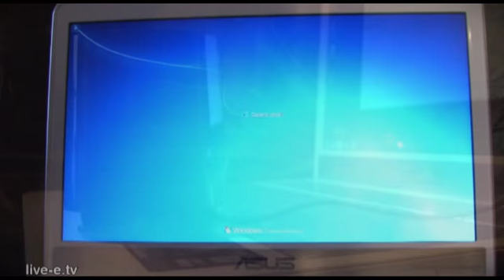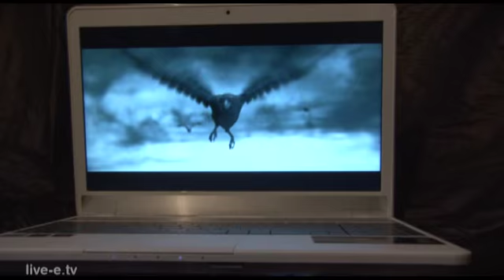ASUS N55SF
Sa serijom N55SF ASUS je na tržište doneo jedan donekle nov pristup u konstruisanju računara. Kod ovih modela vodilo se računa da se uz sve one standardne osobine - performanse, funkcionalnost, dizajn, kvalitetan ekran -- uklopi i značajno poboljšan audio podsistem. Koliko se o tom delu priče vodilo računa dovoljno govori prisustvo zanimljivog eksternog SonicMaster subwoofer-a. On je dovoljno mali da se ponese uz računar, ali je i dovoljno veliki da se dobije mnogo jasnija i kvalitetnija reprodukcija zvuka. Po tome N55 daleko prevazilazi konkurenciju na tržištu -- posebno u svom cenovnom razredu. Inače, za kvalitetan zvuk odgovornost, pored ASUS-a, snosi i renomirana firma Bang & Olufsen.